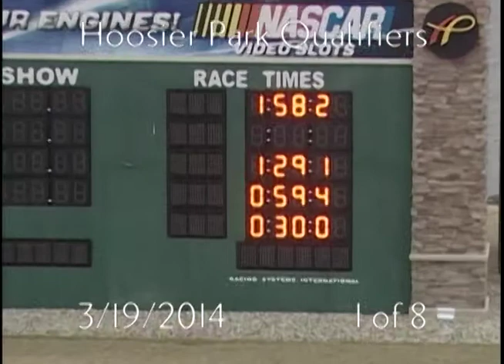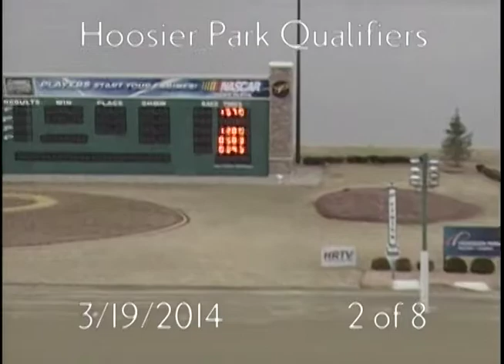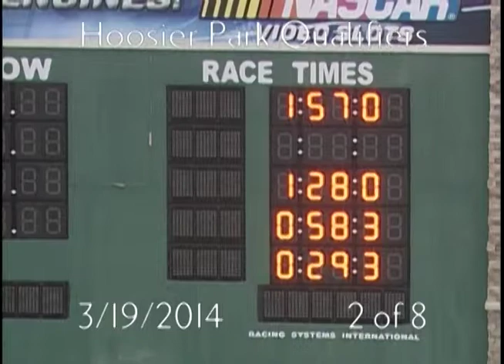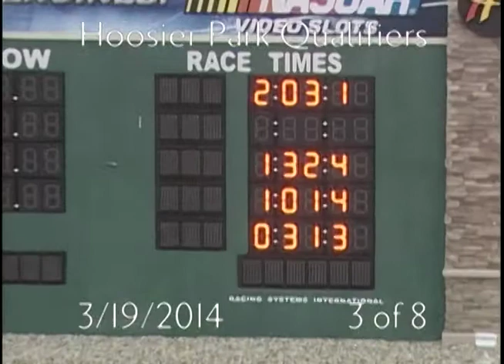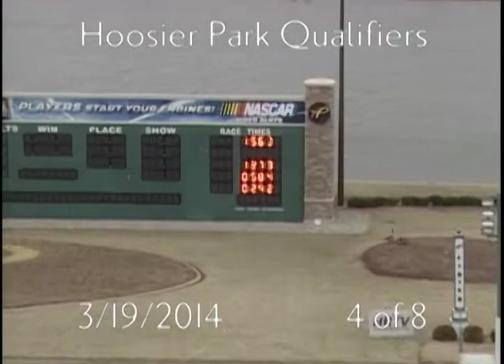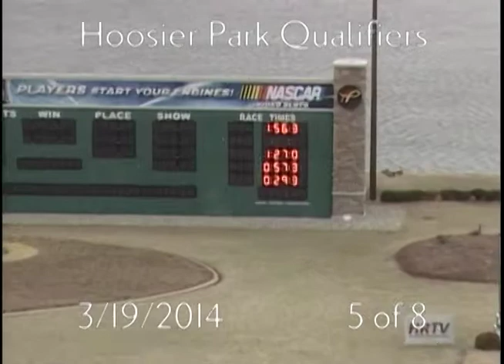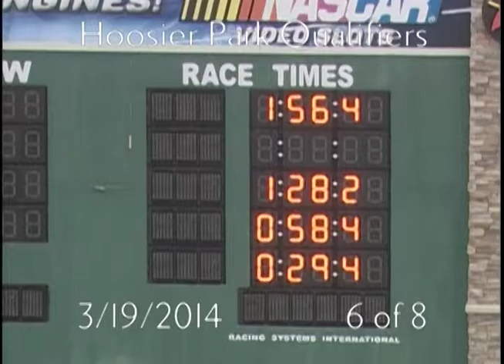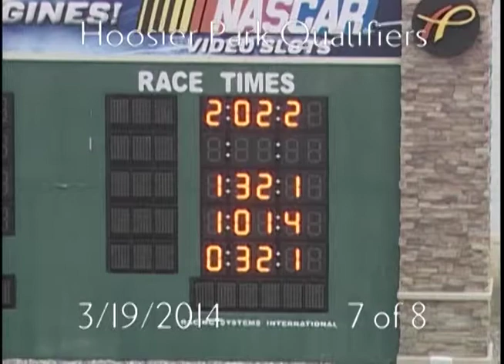Hoosier Park Qualifiers 3 19 14